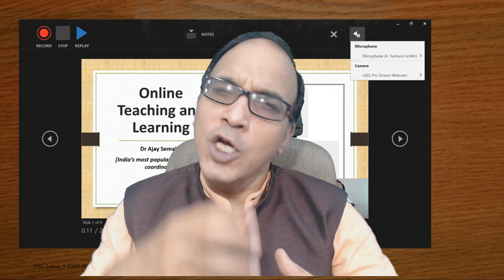Online Teaching Learning: (Hindi Intro) An Online Course by Dr Ajay Semalty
Dear Learner,
Feeling good to communicate with you after the completion of course. I hope you will be fine and in good health.  After the huge success of the first cycle of the Academic Writing course, I have just prepared an online course "Online Teaching-Learning" on the demand of several learners and faculty members. I invite you to JOIN THE COURSE prepared by my own resources during the lockdown.
Just go for the best utilization of your time. If you want to learn Online Teaching-Learning, Join my course.
"ONLINE TEACHING LEARNING" BY DR AJAY SEMALTY
STEP1: LOGIN OR CREATE AN ACCOUNT
STEP 2: ADD COURSE TO CART
STEP 3: PAY THE COURSE FEE
STEP 4: START THE COURSE
STEP5: GENERATE THE CERTIFICATE (You can access any part of course at any time and Certificate can be generated at your ease)
STEP 6: GIVE FEEDBACK AND RANK COURSE.

How to search, use, contribute, and share the quality content for your OTL?
How to convert your offline classroom into an effective online class?
How to use mobile/ laptop/ tablet/ meeting apps for OTL?
How to develop e-contents / online courses with minimum resources and technical jargon?
How to improve presentation and engagement in OTL?

Course USPs
Learn from the expert
Easy Language (Hinglish – Mix of English + Hindi)
Effective presentation
Live Demos of Audio-Video making, Editing software training & many other related aspects.
Instant kick start for your new course and OTL
Complete power-packed/ comprehensive course
I promise that this course is going to bring a quantum change in your teaching-learning process.Happy LearningThanking you.
Kind Regards
To get information about our events, workshops, and webinars, you are invited to join our Google group

Please just like my Facebook page to get updates Facebook